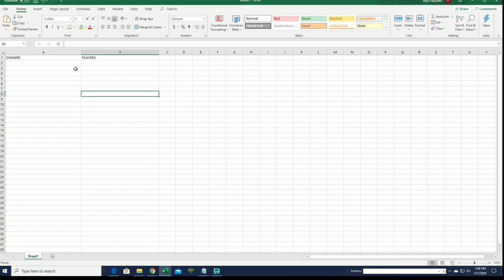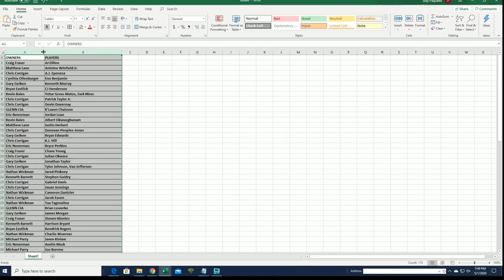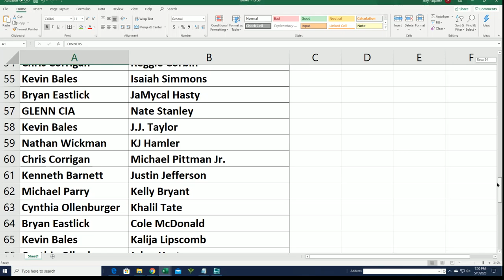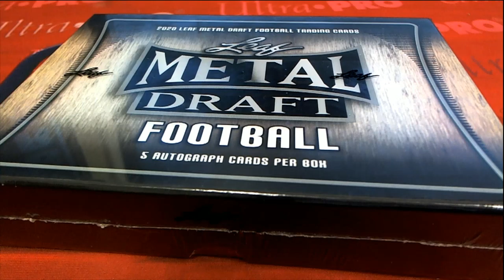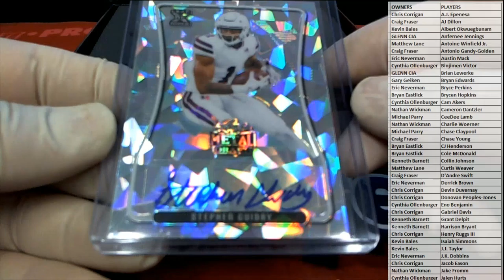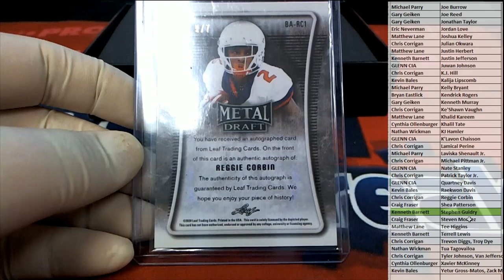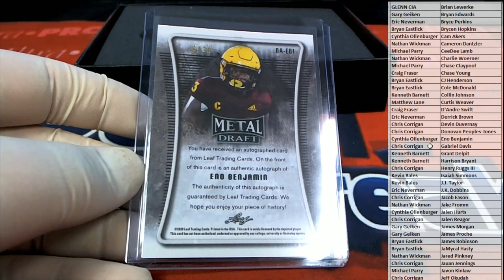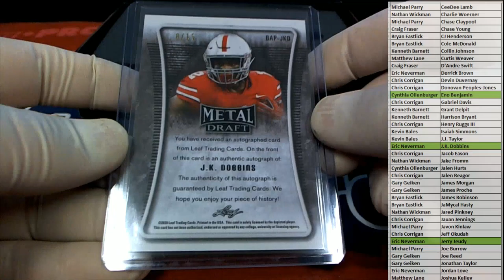2020 Leaf Metal Draft Football Hobby Box ID 20LMDFB417